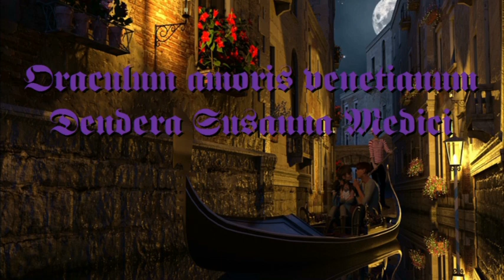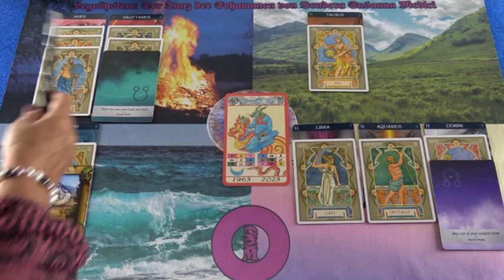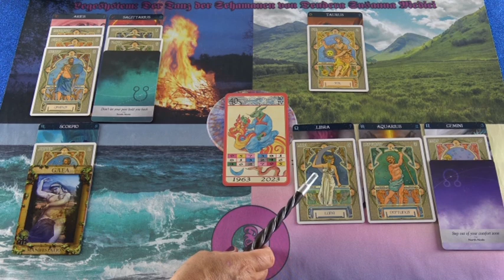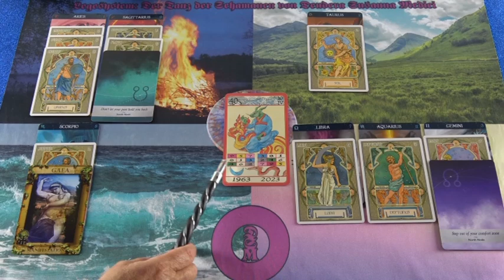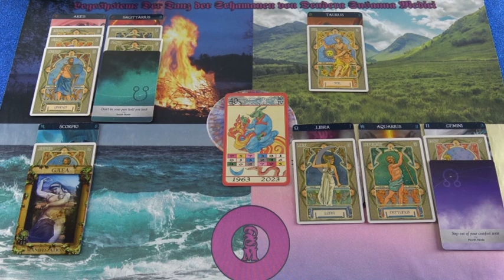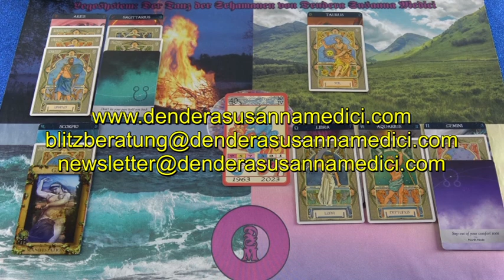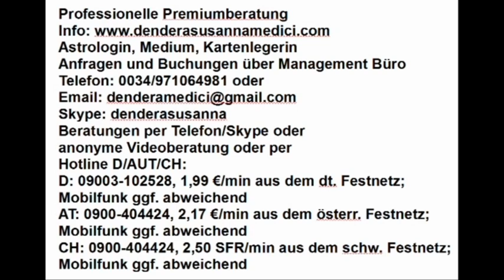Tibetisches Tageshoroskop: 18.05.2019